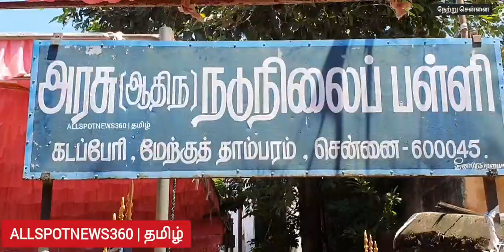தாம்பரம் மருத்துவ முகாம் அமைச்சர் தா மோ அன்பரசன் பங்கேற்பு!